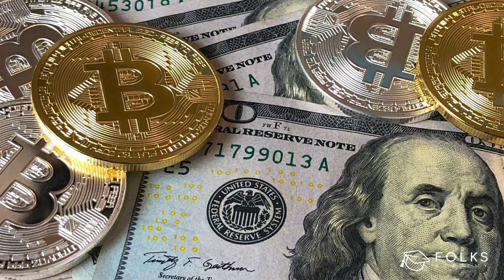What is crypto? | Folks Academy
There’s an important difference between the terms “blockchain” and “crypto”. Beyond that, there are even multiple definitions and applications for the word “crypto” itself. After watching this video, you should have a grasp on how to use this important word in any context.